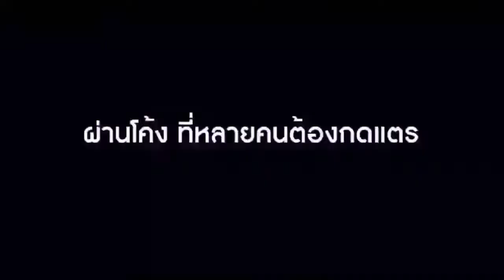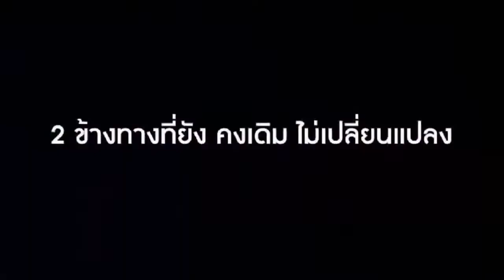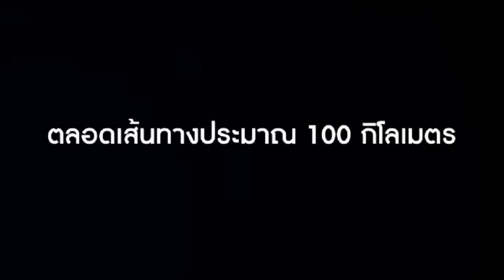กลับบ้าน